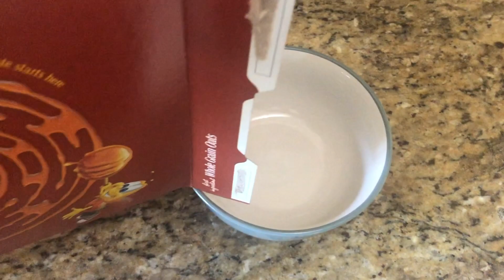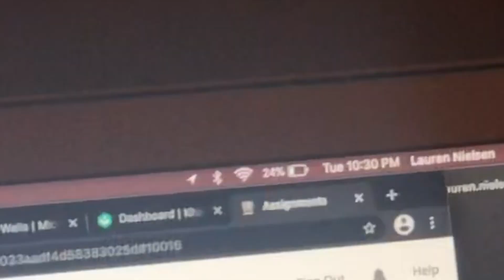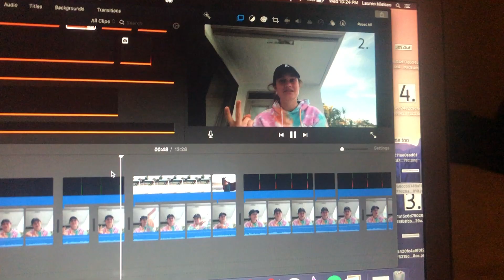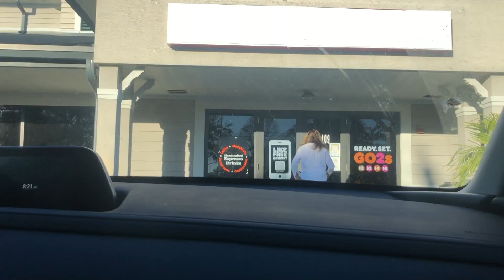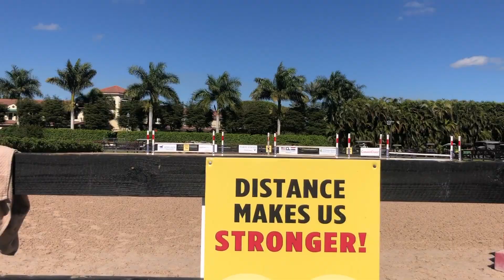Week in My Life : Working Student at WEF Edition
Hey there guys!! - Put in 1080p quality for a better video :)
      I know that its been forever since I uploaded a video but I thought that there is no time like the present I guess!
     This video is about a week in the life of a working student at WEF, in Wellington Florida. The opportunity to become a working student has been so cool for me to experience and i'm so glad that I have an amazing barn family that will now be there for me no matter what.
      Working this job has not been the easiest and it requires a lot of blood, sweat, and tears but in the end its all worth it and I truly believe that it will make me a better horsewoman. If you ever get the opportunity to do anything like this, id say hop on it and enjoy the ride :)